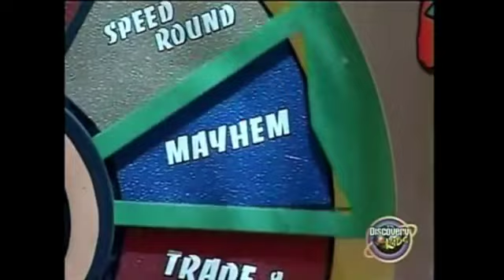Uh-Oh! Game Show Ep 409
Uh-Oh! Game Show Episode 409
Teams
*Blue Team: Joseph and Taylor*
Green Team: Ashley and Joe
Red Team: Justin and Melody

Slime Tour Players
“Jammin” Trip: Orange
“Crazy B”: Purple
*“Wacky Worm”: Yellow*

0:00 Intro
1:30 Meeting The Teams
3:09 Round 1
9:52 Round 2: Slime Tour
15:41 Round 3
22:28 Closing Credits